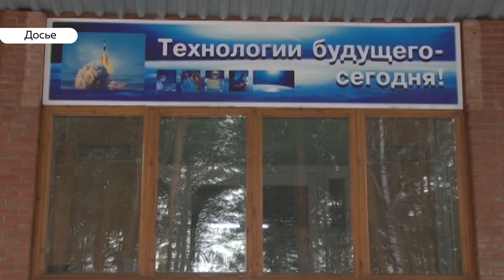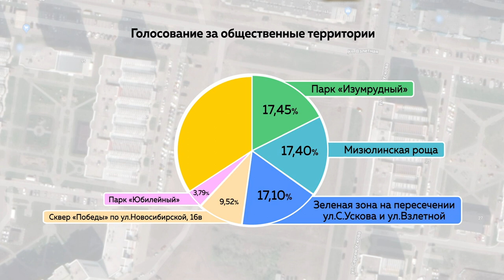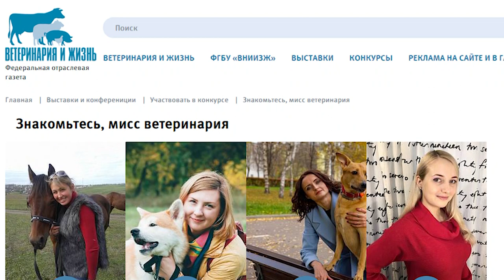«День с Толком». 26.11.2019. Выпуск 15:30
- Барнаул опять в смоге. В чём причина явления и опасно ли оно для людей?

- Виновной себя не считает. Суд вынес приговор депутату АКЗС Ирине Тепловой.

- Алтайский врач-диетолог может стать Мисс-Ветеринарией страны.